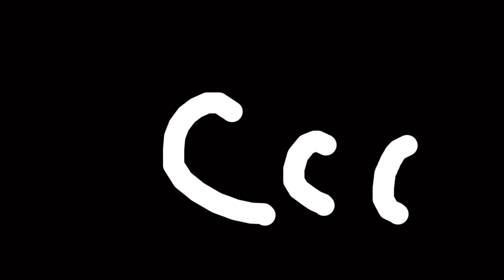Loudest screech EVER